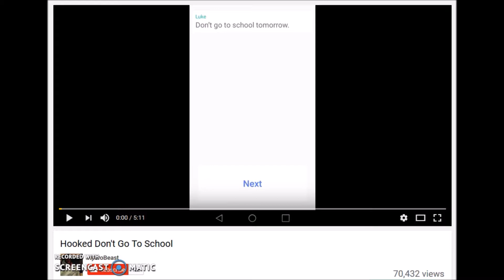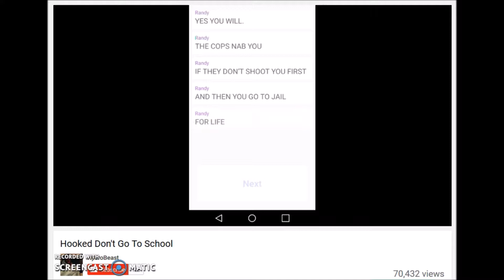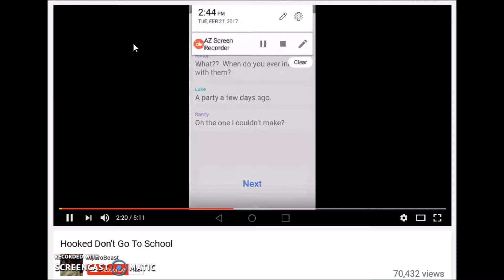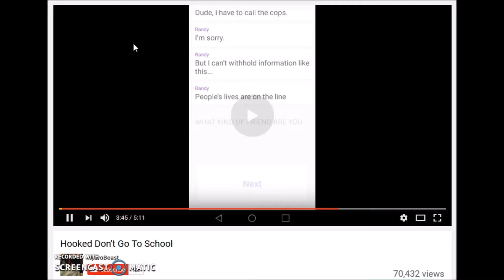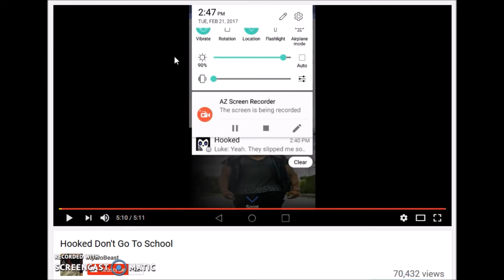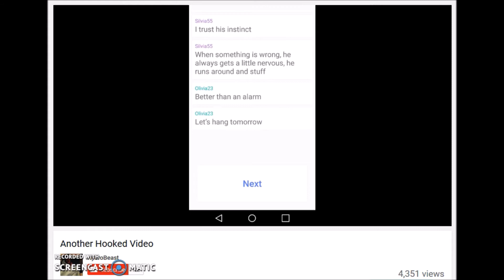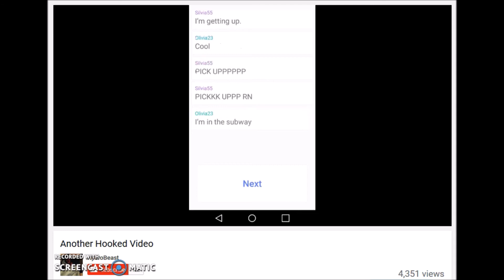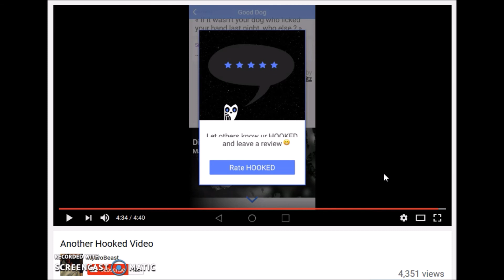BIGGEST DECISION EVER/ Reacting to Hooked Chat Stories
Welcome guys in this video we have to pick a big decision. In the comment section below, tell me what you guys would pick. Show respect in the comment section. ALWAYS GAME ON!